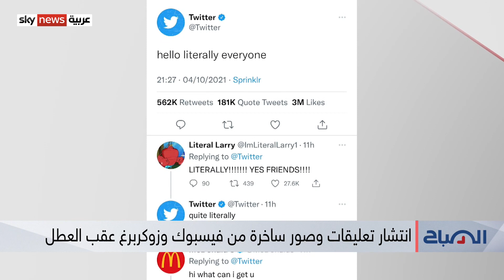انتشار كبير للتعليقات الساخرة من تعطل فيسبوك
انتشار كبير للتعليقات الساخرة من عطل فيسبوك، وغيرها من مواقع التواصل الاجتماعي. ما هي الأسباب؟